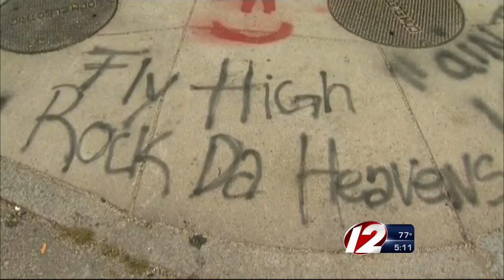Hit and Run Suspect Arrested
Manuel Reberio, accused of causing deadly crash in May, arrested again for driving on suspended license